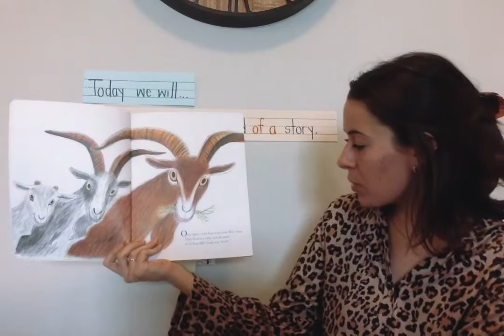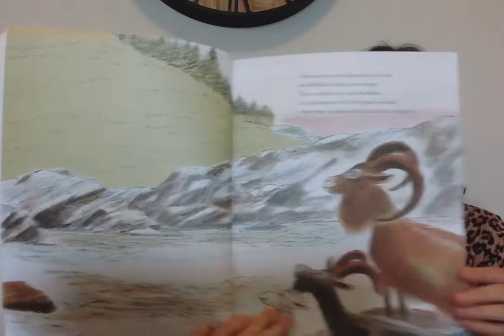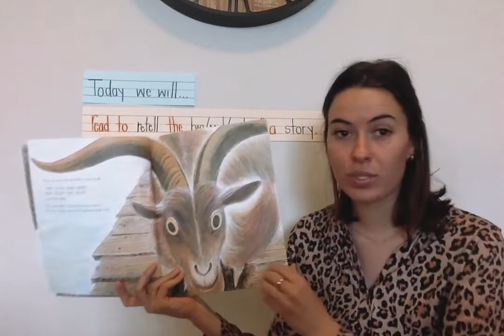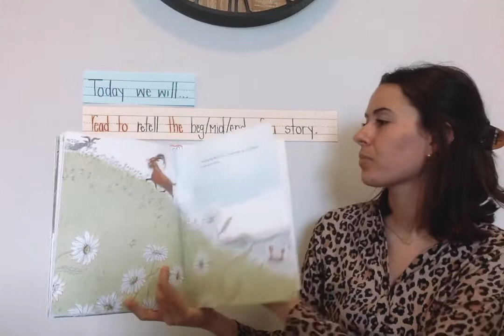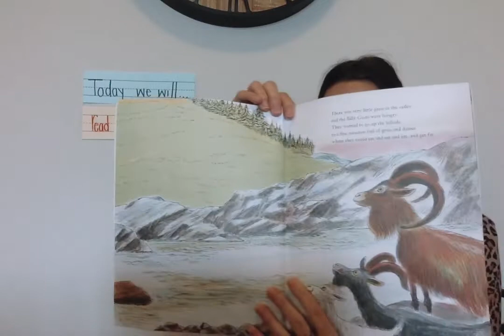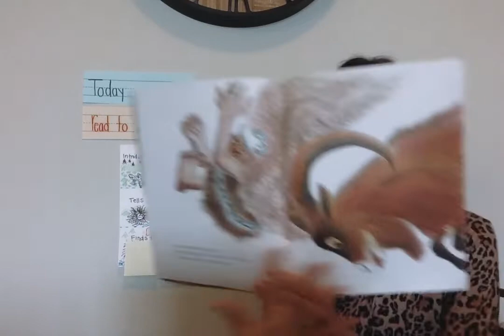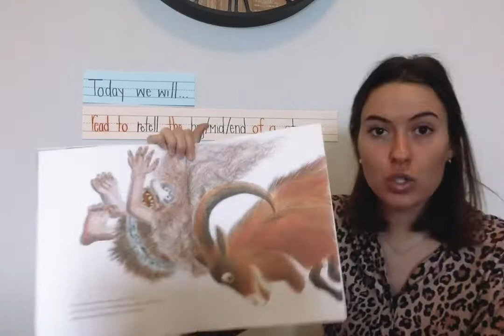Retelling with Ms.Scranton